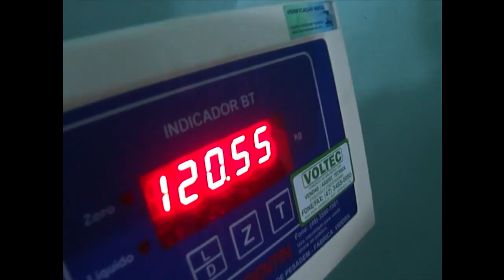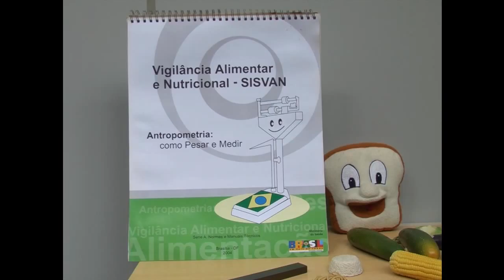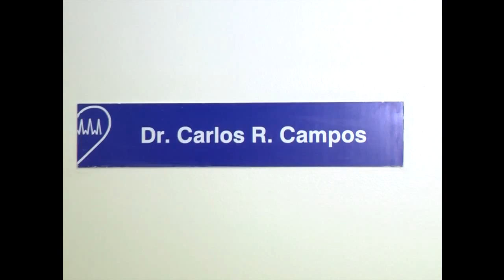Vida Saudavel - 05/10/2013 - Bloco 2